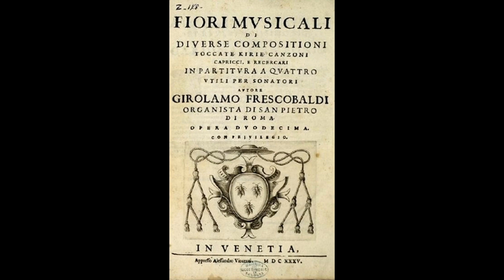Girolamo Frescobaldi - "Canzon dopo l'Epistola (La Messa della Domenica)" (1635)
Just a highlight from Girolamo Frescobaldi's Fiori Musicali. You can listen to the whole of Fiori Musicali

Made with MuseScore v2.0.1.